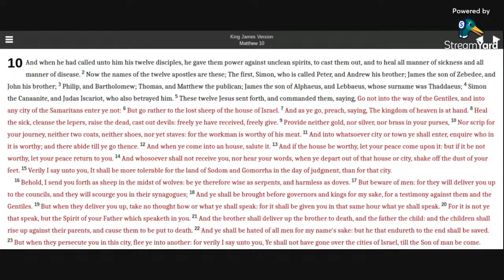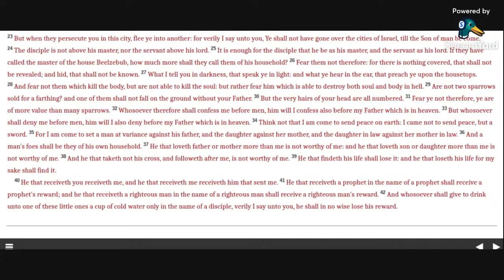Matthew 10 KJV (audio with text)